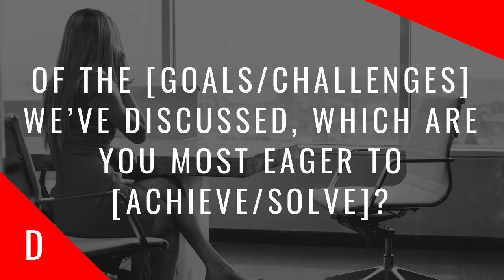5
Or

A motto for the D style buyer is, if it’s gonna be, it’s gonna be me.  The D style wants that same confidence in the professionals that they work with.  You have got to match the confidence of the D style buyer. Let them know that you are the type of person that delivers results!

• Here is a great question to ask the D buying style: “Of the [goals/challenges] we’ve discussed, which are you most eager to [achieve/solve]?”